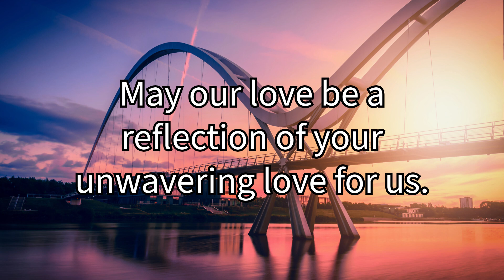Prayer for Finding a Wife and for a Love that Endures | Power of Prayer 🙏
Finding Your Forever Love: Powerful Prayer for a Wife & Enduring Love

Longing for a wife who shares your faith and values?  Yearning for a love that stands the test of time?  This video offers a beautiful Prayer for Finding a Wife and for a Love that Endures.  Join us as we explore the power of prayer in manifesting your soul mate and building a lasting relationship.  Watch now and discover how faith can guide you towards true love!